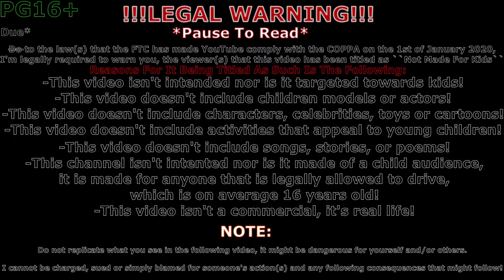2 Versa VS 2 Genesis | Race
Another Versa & I were leaving a CarMeet when we decided to race one another on the hwy, that's when on 2 different occasions, a HyundaiGenesis decided to join us, pilling up to a total of 4 of us racing each other at it's peak.